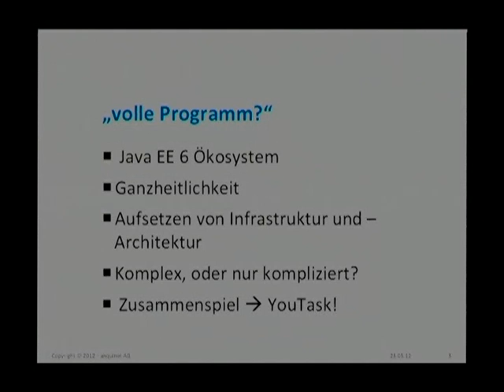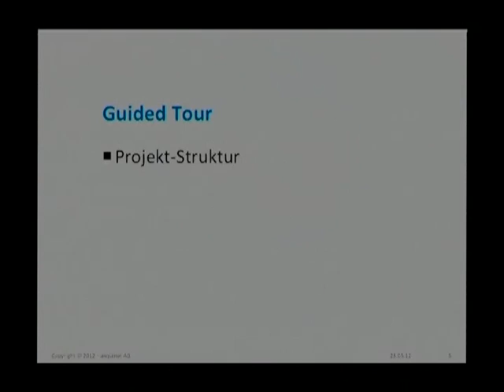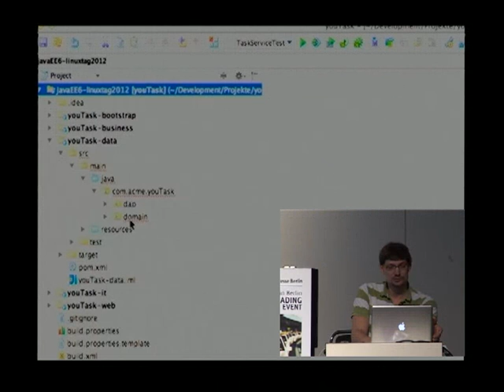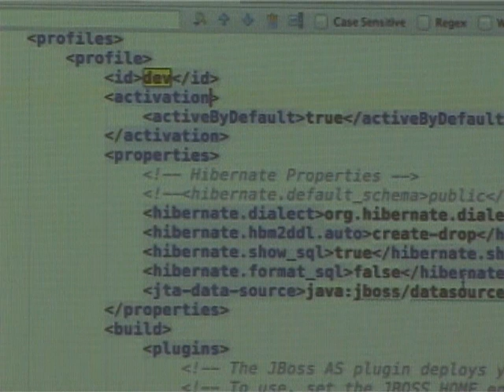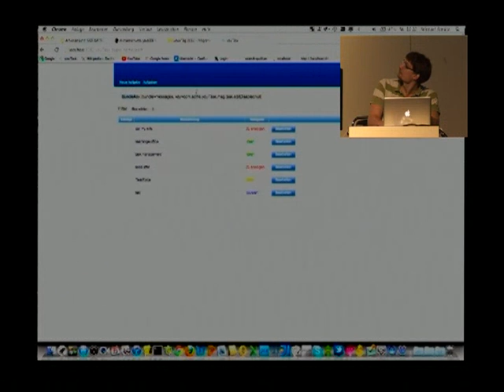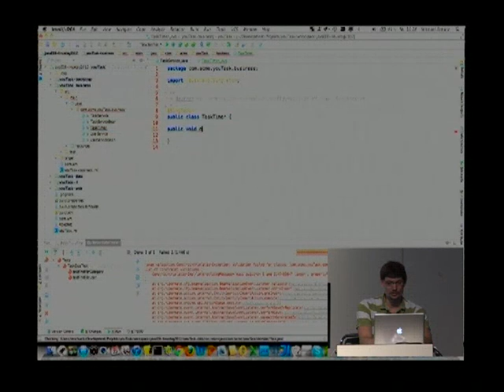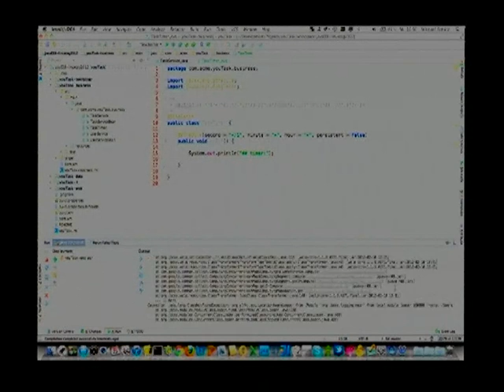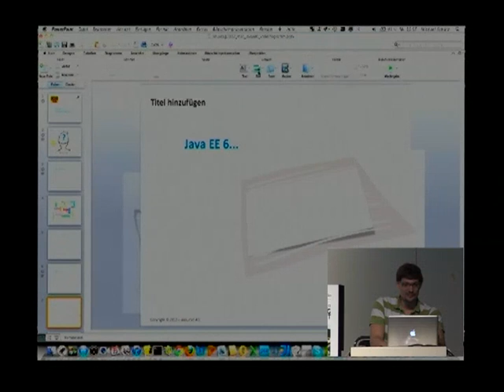LinuxTag2012: Java EE 6 - das volle Programm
Michael Schütz (akquinet AG)
Der Anfang fehlt leider wegen technischer Anfangsschwierigkeiten. Sorry.